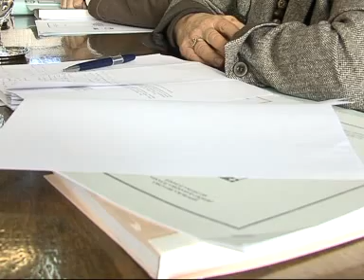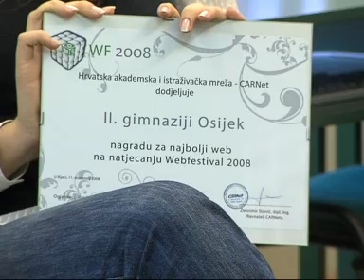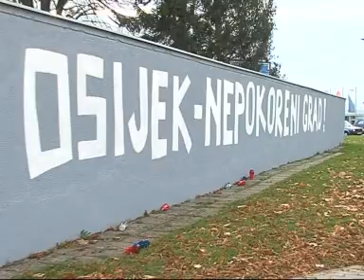17.11.2008. Osječka televizija, Osijek - Vijesti